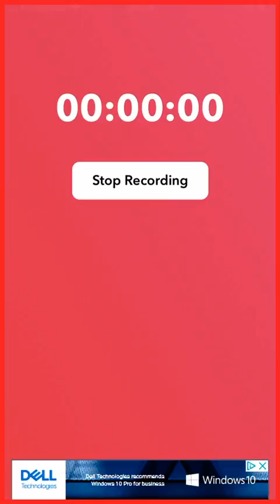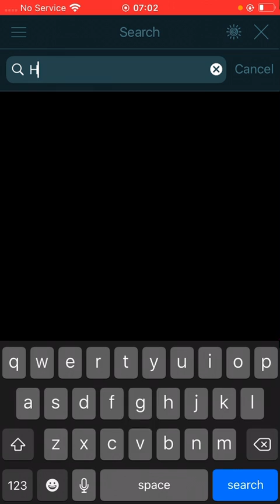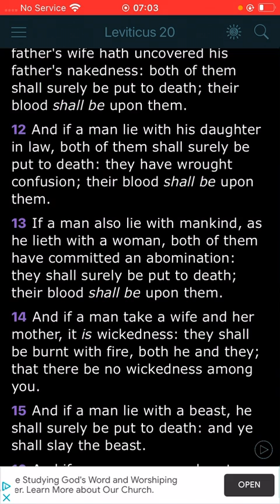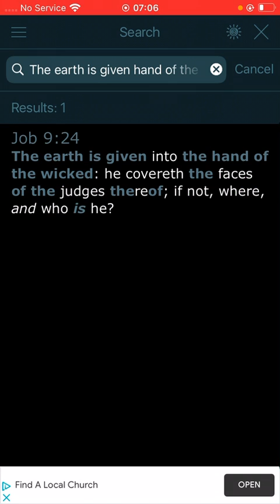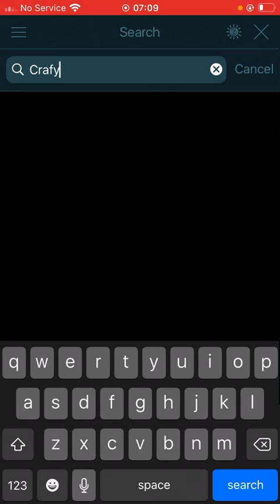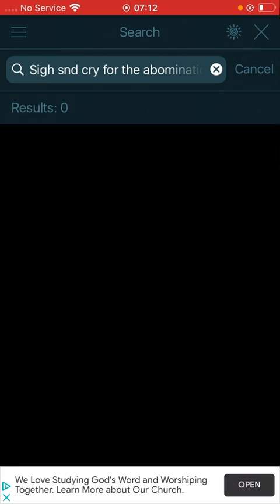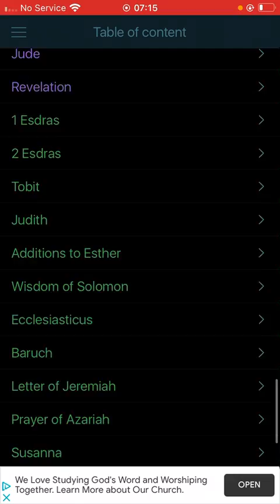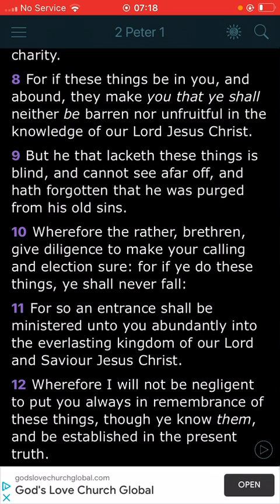Superman son is a Batti Man in new comic, Babylon mus 🔥